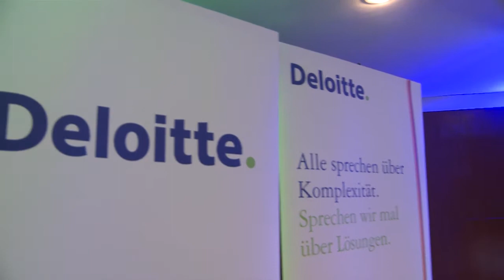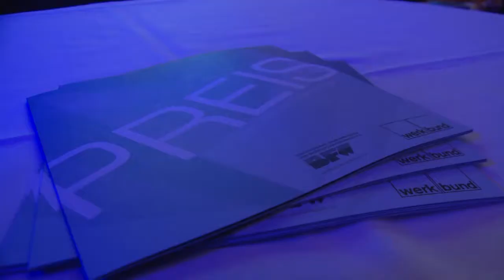Bayerischer Immobilienkongress 2013 (Eventfilm)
Eventfilm zum Bayerischen Immobilienkongress am 18. Juli 2013 in der Alten Kongresshalle in München und anschließender Abendveranstaltung mit Preisverleihung.